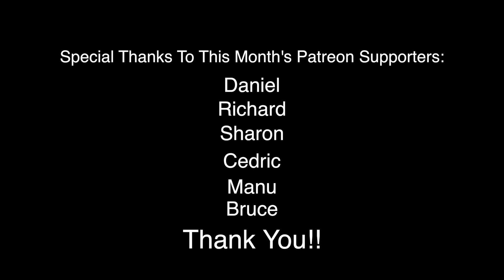Can This Help With Toxins In Your Shower?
What chemicals are in your water and what happens when you shower or bath in them?  Peter Goodgold discusses some contaminants in your water and a product that can not only help with them, but also help much more.  Find out if this can help with the toxins that are in your shower!